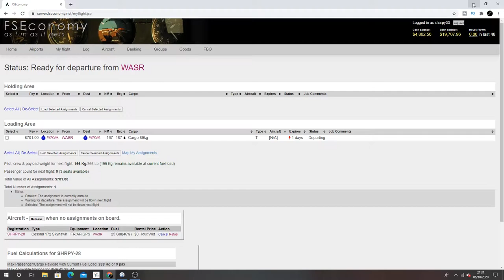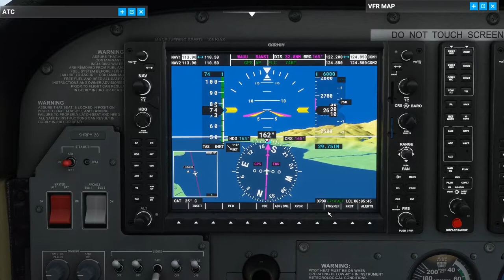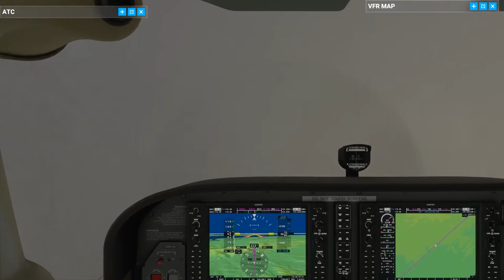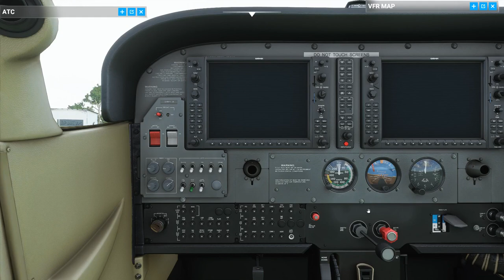Mind your heads. FSEconomy, MSFS 2020. Rendani(WAUU) to Kaimana(WASK)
Still not perfect but at least its getting better, another flight in Indonesia with the new Microsoft Flight Simulator. Clear skies on the ground through some storm clouds. Bumpy crappy landing.

04:50 Push Back.
07:46 Line up for takeoff.
17:50 Cruise Altitude.
31:37 Altitude change instructions.
39:50 Manual Control.
45:25 Line Up For Approach and Landing.